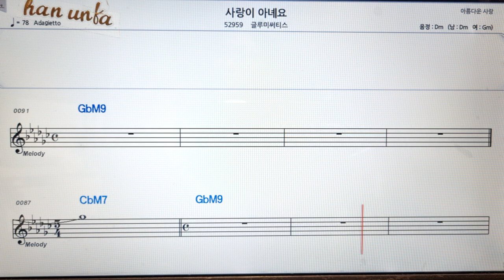사랑이 아녜요/글루미서티스👍노래 반주, 코드 악보,가라오케💋Karaoke*Sheet Music*Chord*MR